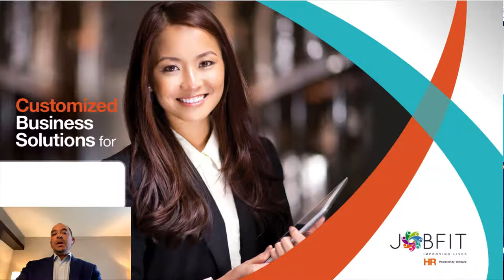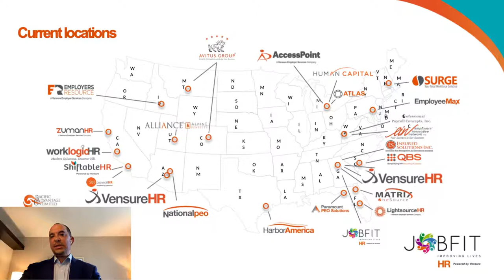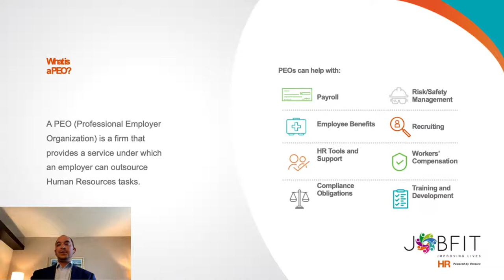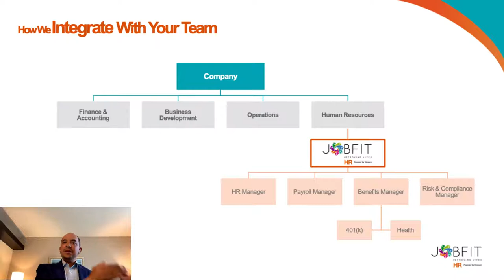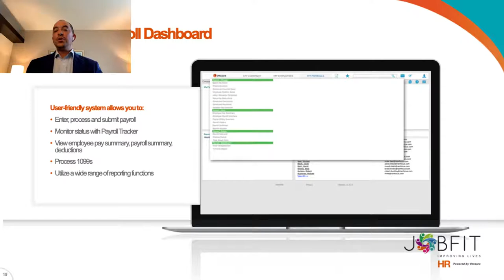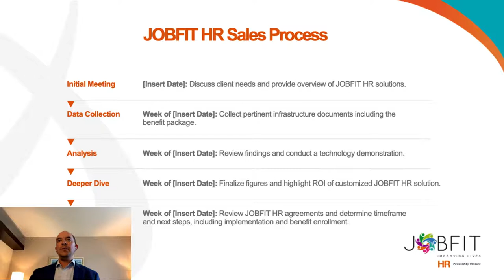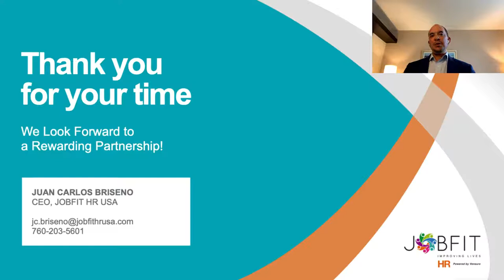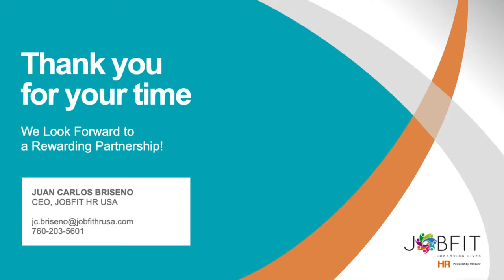Simplify the Way You Manage Human Resources in Your Business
Learn about Managing HR and PEO Solutions. JobFit is a Professional Employer Organization (PEO) that provides Human Resource services for small and mid-market companies through a co-employment relationship. Services primarily include payroll administration, voluntary and medical benefits, risk management, workers’ compensation, HR administration and employee development. Powered by VensureHR.